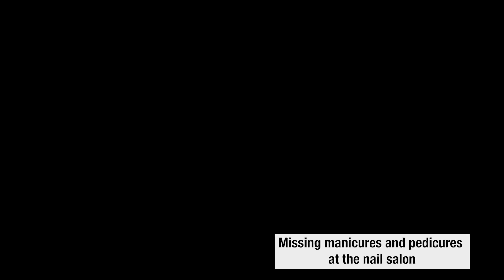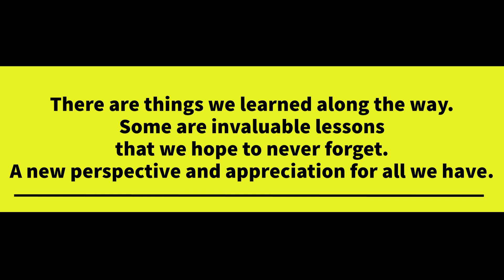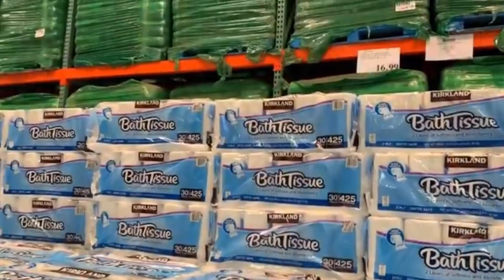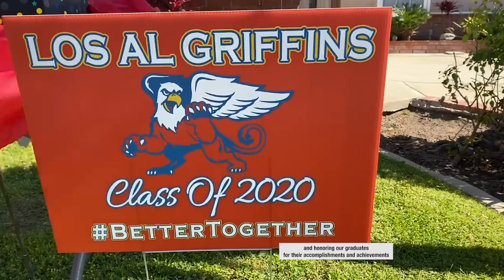"Laugh With Los Al" Episode 2: Quarantine Fail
Join us for Episode 2 of "Laugh With Los Al" and see if you can relate to any of these quarantine fails or lessons learned. It also serves as a video time capsule of this unique time period, capturing moments of what we experienced during 2020.